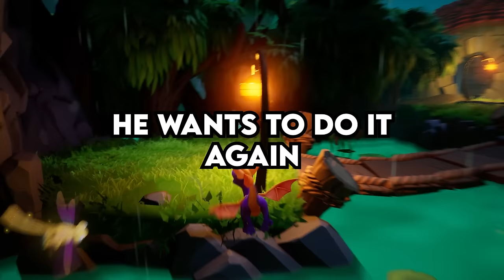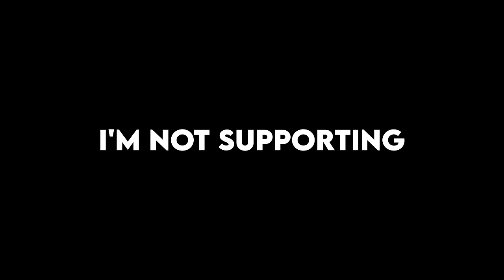Customer returns ENTERTAINMENT SYSTEM that WE DON'T SELL... and WONT BACK DOWN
0:00 Entitled Jerk trying to return an entertainment center without a receipt, that we don’t even sell at Walmart, refusing to take no for an answer. (u/EstherClemmens)
4:12 Today I need to confess that I slept with my best friends fiancé, and I am not sure if I should tell her what happened before they get married relatively soon. (u/pricklyknuckle)
8:59 Am I the jerk for not wanting my boyfriend to go to another country on vacation with his female coworker? (u/Few-Boysenberry4697)
12:13 Am I the Jerk for not respecting my roommates curfew that she inflicted on me, claiming that she wants me back by midnight every night? (u/Tequilaandmayo)
15:27 My sister is getting a divorce, and wants to stay with me and my husband until she gets her own place…but I really need a time line for that, as we cant have her live here forever. (u/Acrobatic-Exam9050)
18:17 Am I the Jerk for snitching on my coworkers after they abandoned me on the job, leaving me completely alone, leading to him getting a suspension from work? (u/OptimalReputation685)